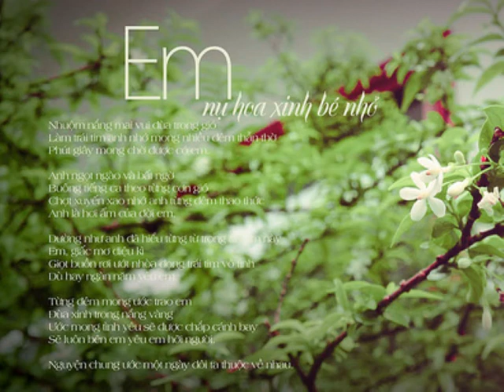Giấc mơ bình yên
musicchicken ft LinhRua